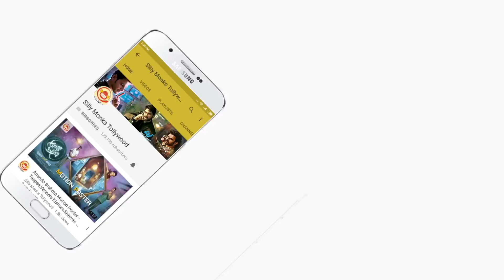Devadas Team Interview with Lakshmi Manchu - Nagarjuna, Nani, Rashmika, Aakanksha Singh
Here is Devadas Team Interview with Lakshmi Manchu